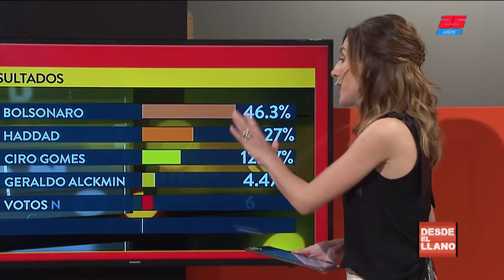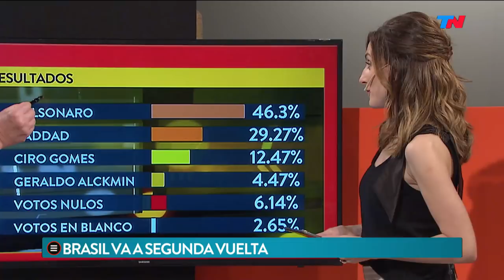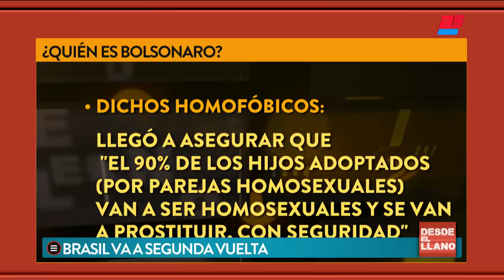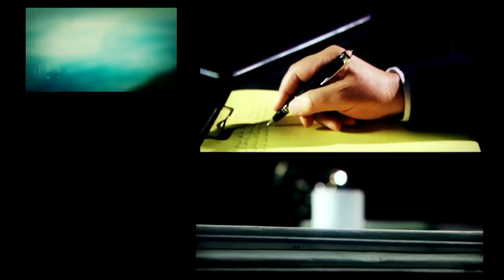Mafias y corrupción en la Justicia | DESDE EL LLANO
Programa de "Desde el Llano" emitido el Lunes 8 de Octubre de 2018.